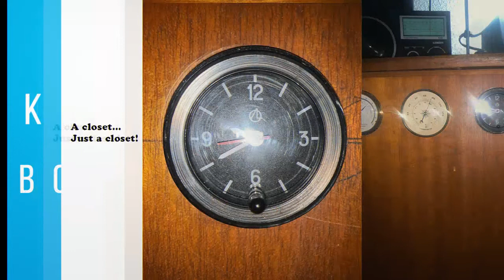Retro Car Accessories / car analog clock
Retro Car Accessories, Car Dashboard Clock, clock car dashboard , classic car clock, 12 volt car clock , clock for car , time clock for car , car accessories clock
HASSLE-FREE Ensure: In case you do not adore our clock for cars, just let us know, and we are going make replacement free of charge or discount your cash. Satisfied and cheerful clients are the highest need for us.